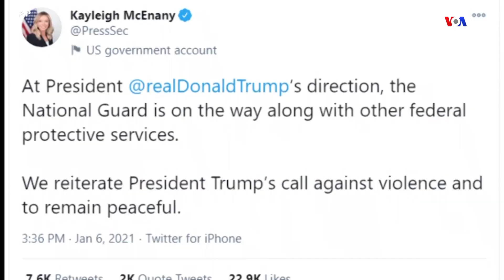Կոնգրեսի համատեղ նիստը ընդհատվեց անկարգությունների պատճառով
Թրամփի հարյուրավոր կողմնակիցներ ճեղքեցին պատնեշները Կոնգրեսի շենքի դիմաց